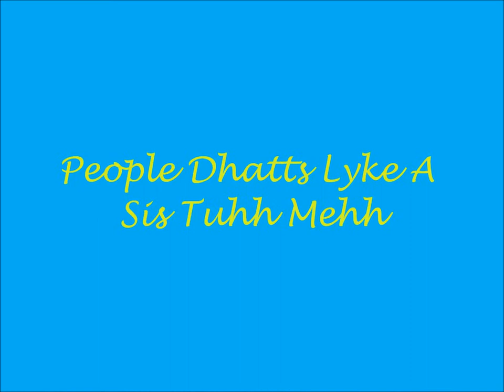Neika Pooh Movie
Piks of mhy favorite ppl